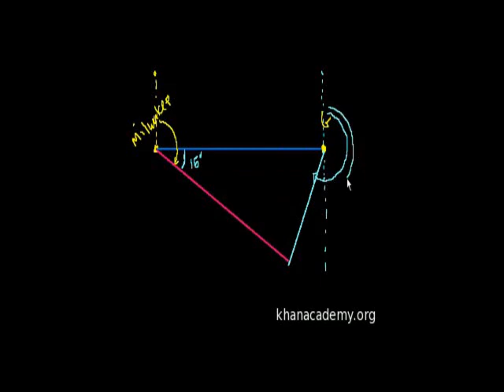Navigation Word Problem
Trigonometry problem involving two ships colliding.